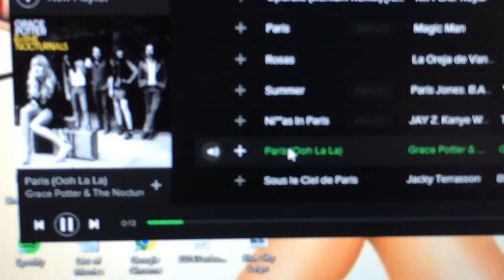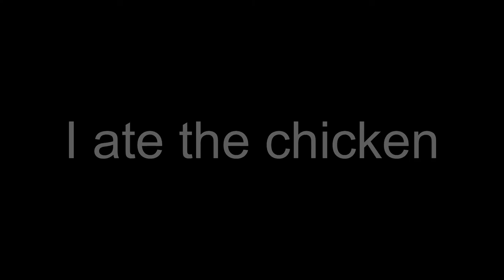Open Mic Vlog #1